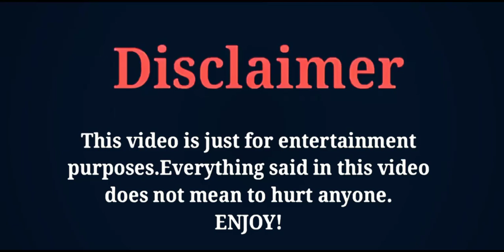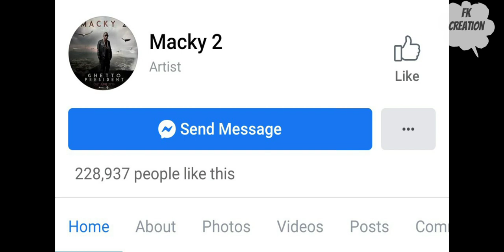Macky 2 (singer) Lifestyle | Wife | Cars | Net Worth | Family | Biography | Childrens | FK creation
THE MOST POPULAR ZAMBIAN MUSICIAN, SONGWRITER AND PRODUCER MACKY 2 LIFESTYLE AND BIOGRAPHY VIDEO BY FK CREATION 2020